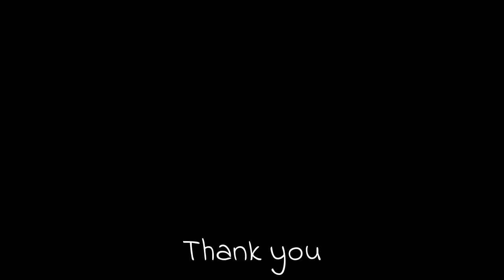Mrs Hume's pheasant (Syrmaticus humiae) description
Mrs Hume's pheasant (Syrmaticus humiae) description and distribution. Mrs. Hume's pheasant (Syrmaticus humiae), also known as Hume's pheasant or bar-tailed pheasant, is a large, up to 90 cm long, forest pheasant with a greyish brown head, bare red facial skin, chestnut brown plumage, yellowish bill, brownish orange iris, white wingbars and metallic blue neck feathers.  More...
Scientific classification:
Kingdom:    Animalia
Phylum:      Chordata
Class:         Aves
Order:         Galliformes
Family:       Phasianidae
Genus:       Syrmaticus
Species:    S. humiae